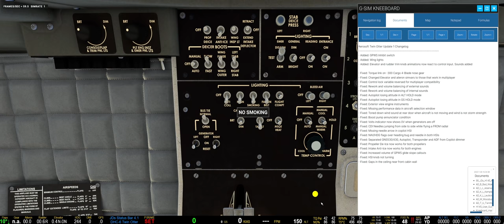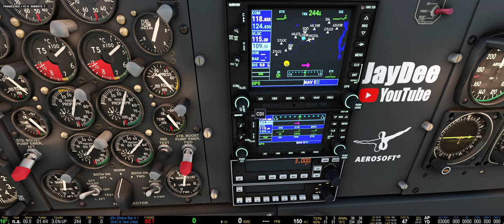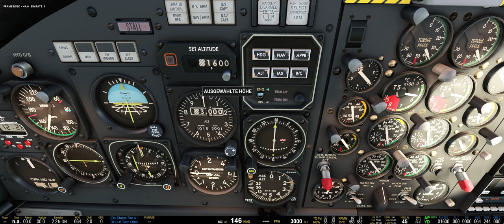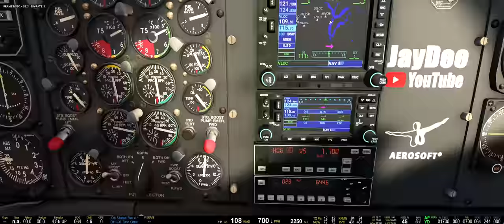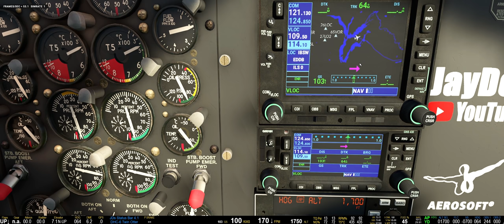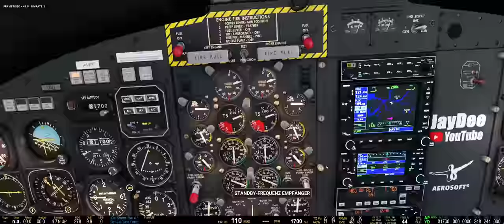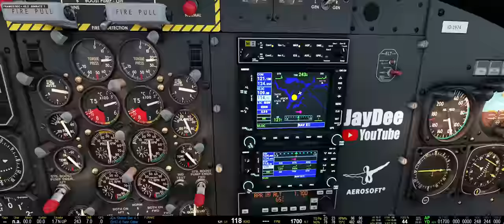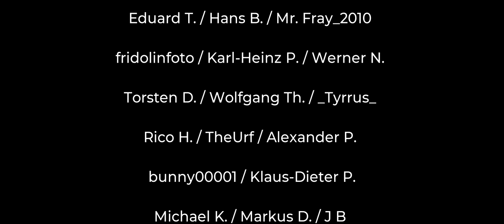TWIN OTTER Patch 1.0.1.0 - Patch Notes & Test Autopilot ILS ★ FLIGHT SIMULATOR Deutsch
TWIN OTTER Patch 1.0.1.0 - Patch Notes & kurzer Testflug Autopilot ILS
Microsoft Flight Simulator 2020 / MS Flight Simulator 2020 / Flight Simulator 2020

Hier könnt Ihr Eure Fragen stellen und Probleme schildern und auch viele meiner Videos und Links nach Kategorien sortiert finden!

MEINE HARDWARE

CPU: I9-9900K
GPU: RTX 2080 TI
RAM: 32 GB